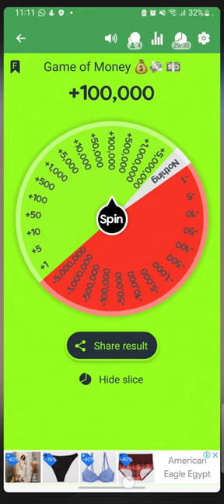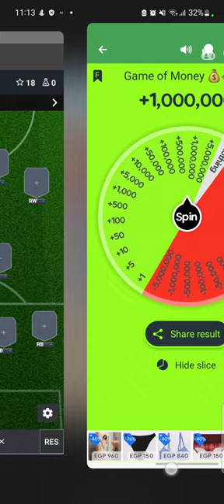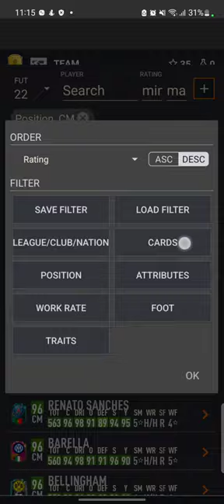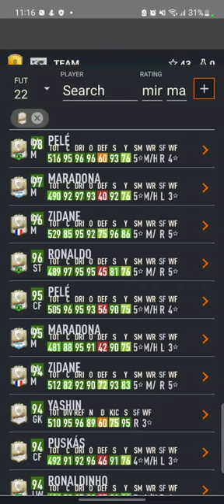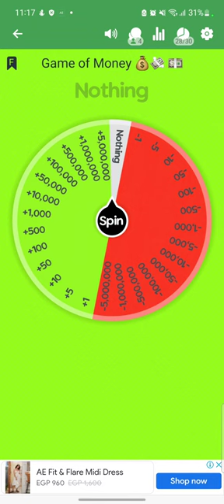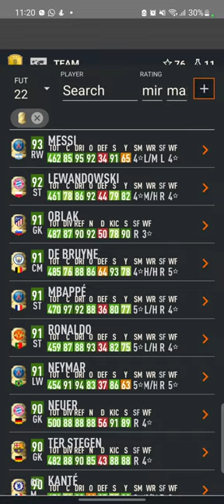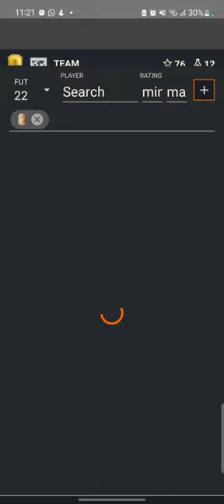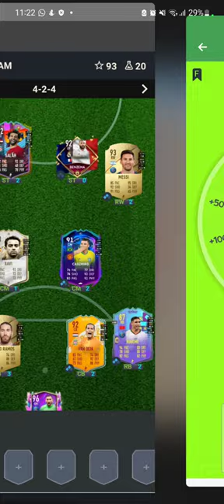money money , money in the pocket 💰 🤑 💸